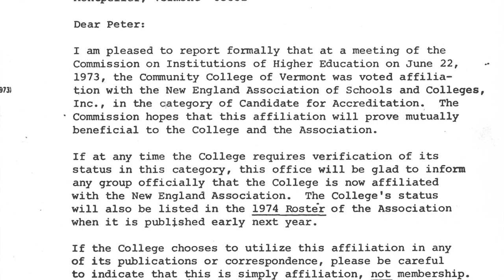Peter Smith CCV President 1970-1978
Peter Smith was president of the Community College of Vermont from 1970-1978.